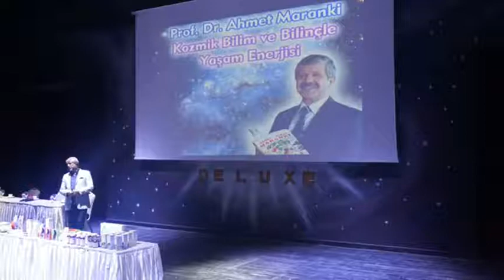GERÇEK SAĞLIK! SAĞLIK TURİZMİ! AHMET MARANKİ YENİ AKİT SESLİ MAKALESİ ABONE OLMAYI UNUTMA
MERAK ETTİĞİNİZ DİĞER VİDEOLAR